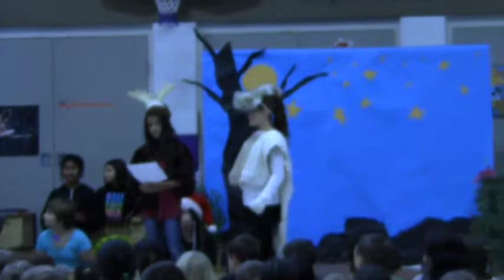Waiting for Snow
Hunter is the Bear! Rawr!

Play based on the book Waiting for Winter by Sebastian Meschenmoser